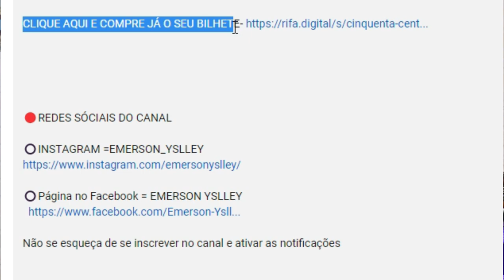XAND AVIÃO DESABAFA SOBRE NADSON FERINHA/ FOI DIAGNOSTICADO COM DOENÇA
VAMOS FALAR DE XAND AVIÃO E NADSON